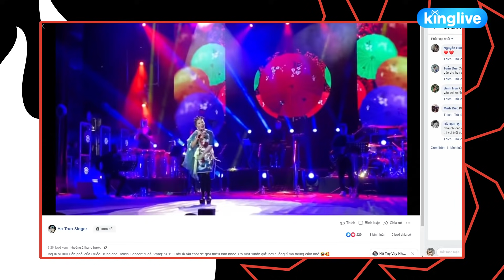Không Cay Không Về - KHI DIVA ĂN CAY VÀO VÀ HÁT RA NỐT NHẠC CAO NHẤT QUÃNG 8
Show mới nhất mà Thuỳ Minh phỏng vấn các nghệ sỹ Việt trong lúc ăn cay xé lưỡi!
☆ Vui lòng không reupload videos của Không Cay Không Về